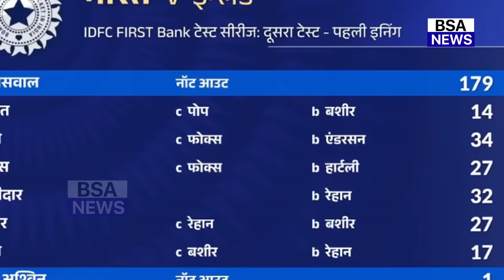देखिए इंग्लैंड के खिलाफ जैसवाल 179 रन की पारी की दिवानी हुई महिला खिलाड़ी कहा ऐसा सुन होश उड़ जाएंगे